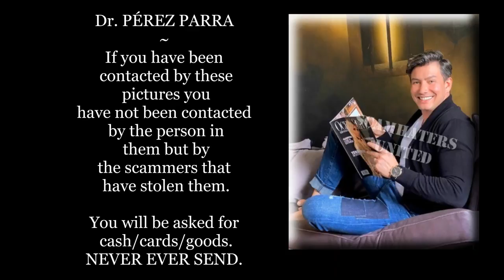One Minute Warnings Of Ones To Watch ~ Dr. PÉREZ PARRA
Of
Ones To Watch
Dr. PÉREZ PARRA